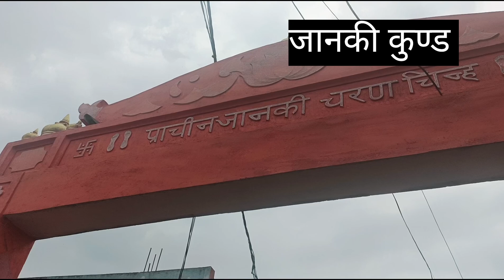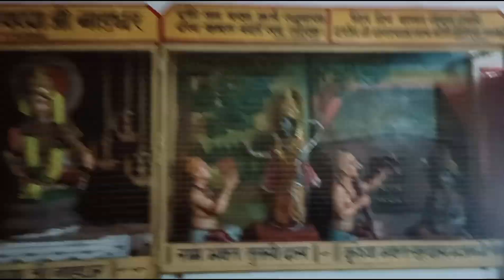रामजी ने यहीं विताये बनवास के साल आज भी जीवित है सबूत charodham chitrakoot @sonimotivevlogs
Hello welcome soni motive vlogs

Plz contact any regarding